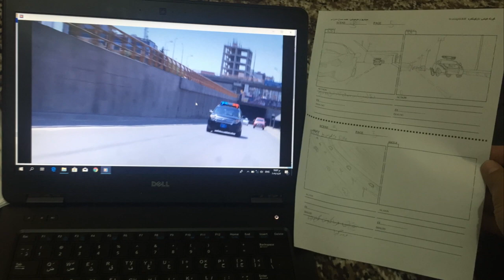پشت كامێرای داركونكه‌ره‌ Backstage خلف الكواليس Mohamed Marzani سه‌بسكرایبی كه‌ناله‌كه‌ بكه‌ن